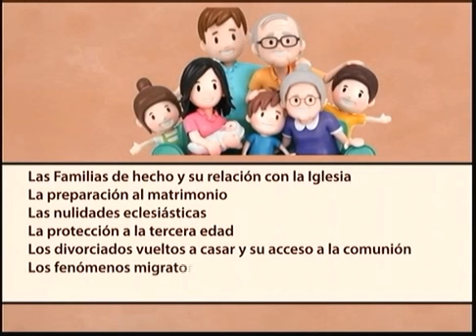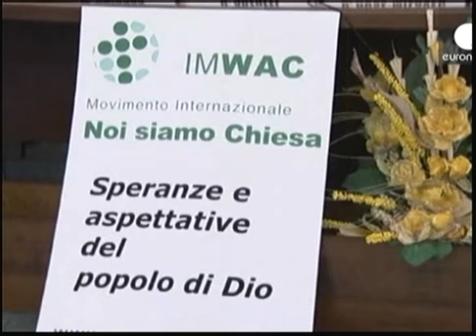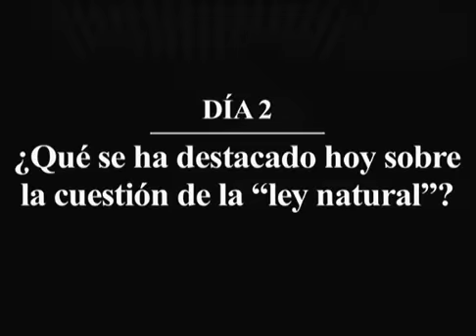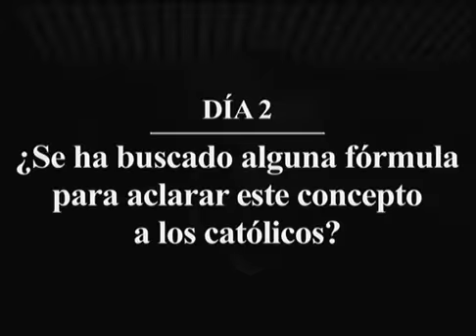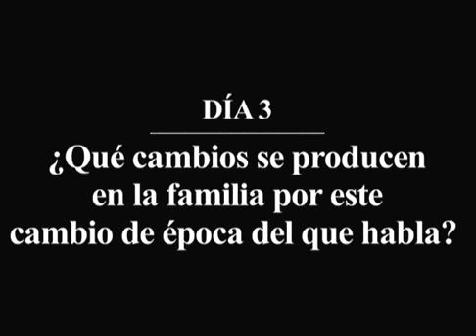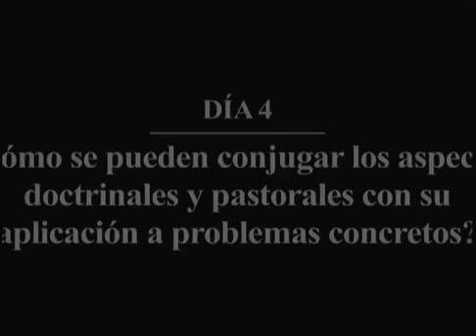SINODO 4 KOINONIA INFORMA 09 10 2014